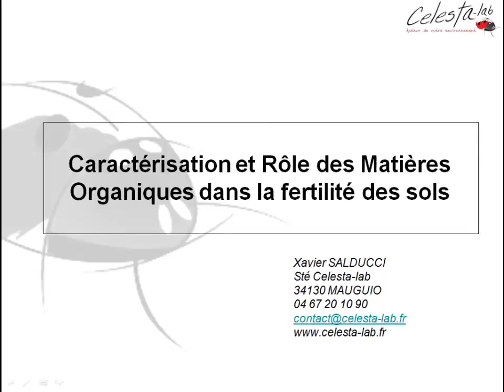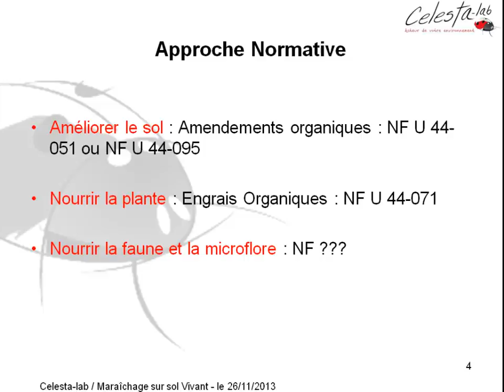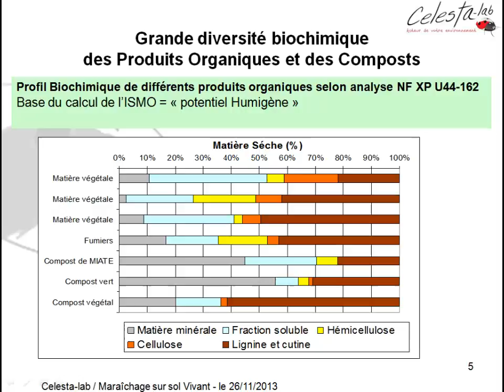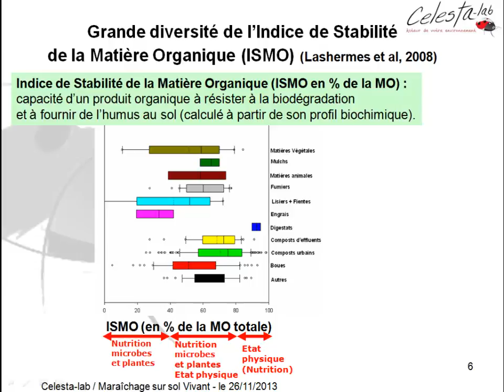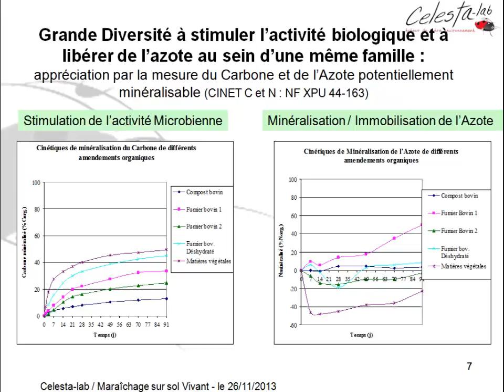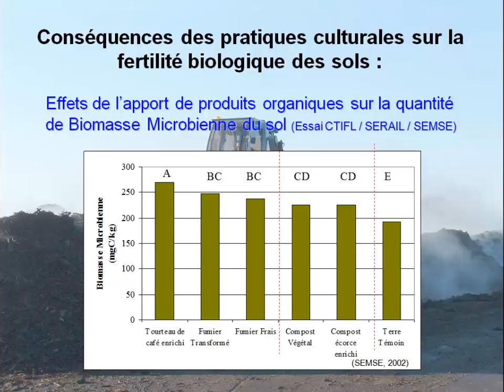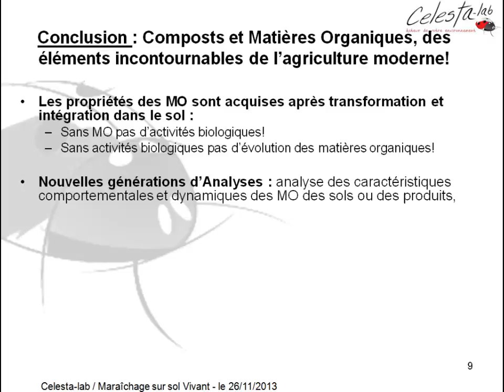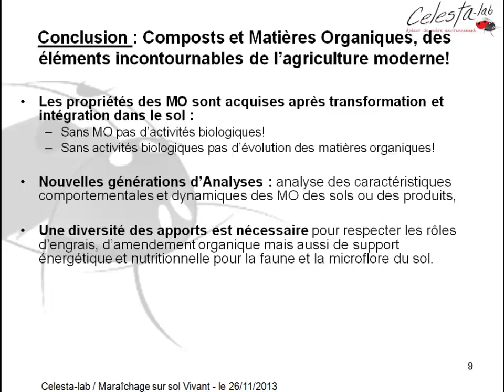Rencontres 2013 : atelier apports organiques - Xavier Salducci